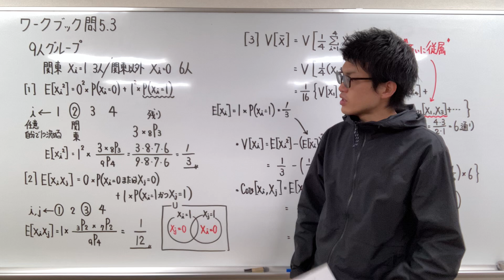5.3期待値・分散 ※続きはUdemyにて販売しています。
2022年10月・統計検定準1級合格　優秀成績賞受賞
2021年3月・統計調査士合格　優秀成績賞受賞
2023年6月・専門統計調査士合格　優秀成績賞受賞